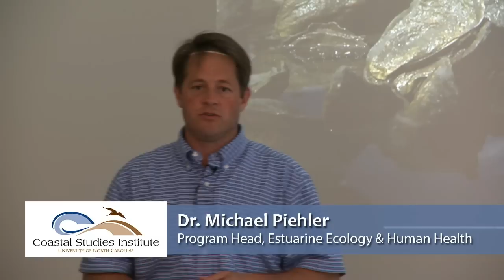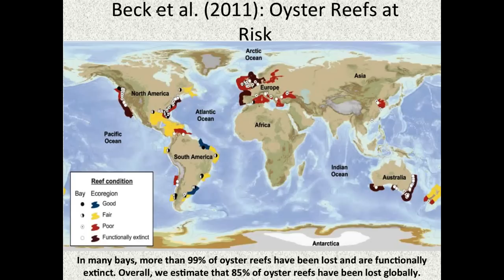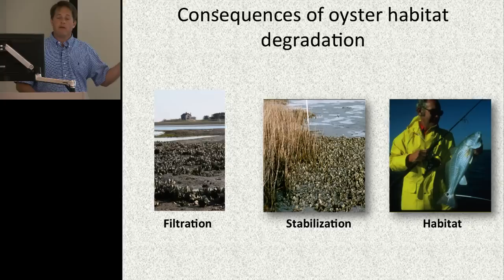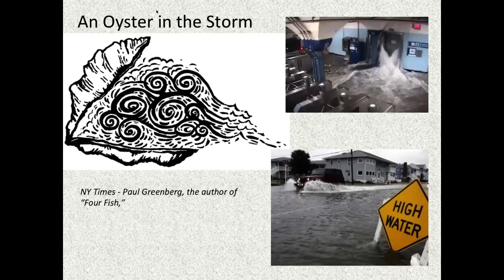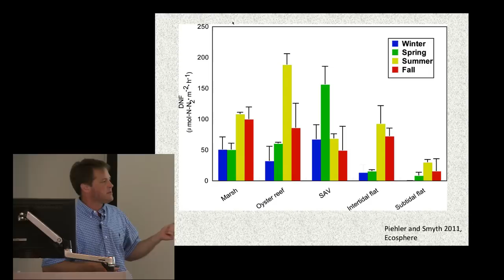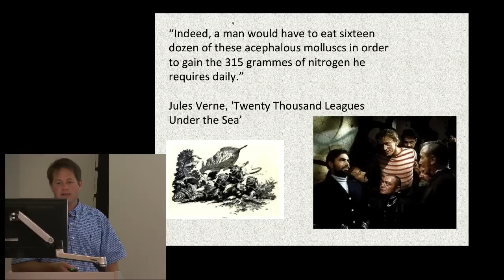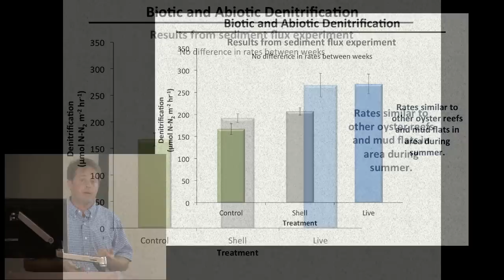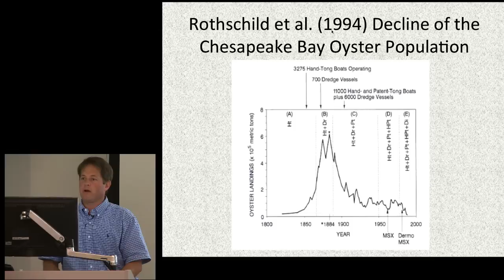Ecologically Valuable and Delicious: The Paradox of the Eastern Oyster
The UNC Coastal Studies Institute (UNC-CSI) hosted its second "Science on the Sound" lecture at 6pm on July 25, 2013 at the newly constructed UNC-CSI campus located on Roanoke Island, NC. The program, entitled "Ecologically Valuable and Delicious: The Paradox of the Eastern Oyster", featured a presentation by Dr. Michael Piehler, UNC-CSI Estuarine Ecology and Human Health Program Head and Associate Professor at UNC Chapel Hill's Institute of Marine Sciences, on his research on this economically and environmentally important species.